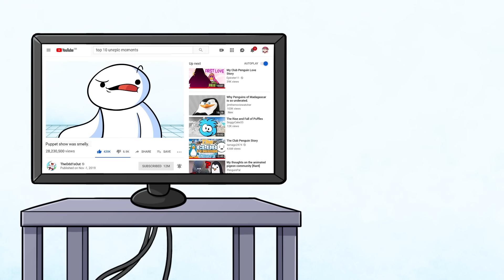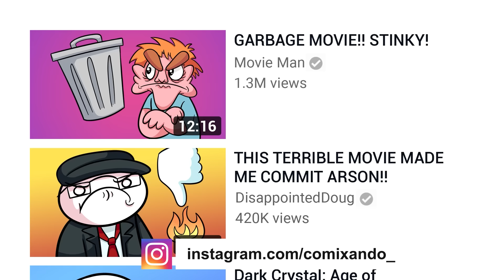Netflix ha davvero ESAGERATO!😱🎬 - TheOdd1sOut ITA - COMIXANDO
Vivi le avventure di TheOdd1sOut in italiano!

⭐ Collabora con COMIXANDO!

* Dichiariamo inoltre che in NESSUN modo o forma intendiamo violare i diritti del titolare del copyright. Il contenuto utilizzato è strettamente per scopi di ricerca/revisione e per aiutare a educare.

* Non possediamo alcun diritto d'autore relativo agli estratti utilizzati in questo video, ci permettiamo solamente di usarli per aiutare le persone ad essere motivate. Qualora un qualsiasi titolare dei diritti  volesse che rimuova il video non vi è alcun tipo di problema.
Contattaci via e-mail.